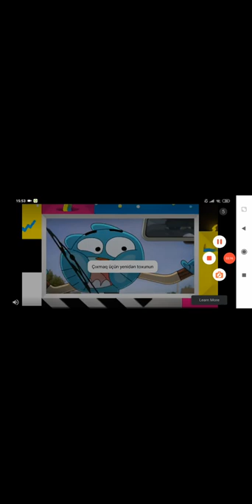BOOMERANG MAKE AND RACE- SCOOBY-DOO RACING GAME